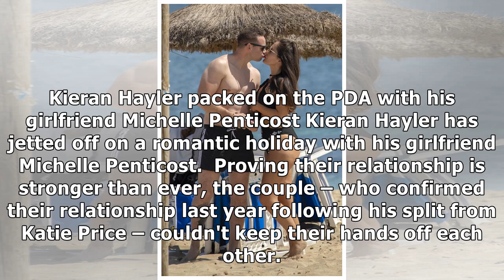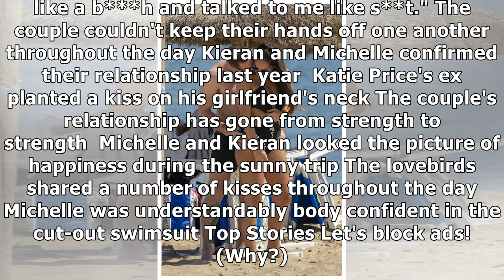Kieran Hayler packs on PDA with swimsuit-clad girlfriend Michelle Penticost